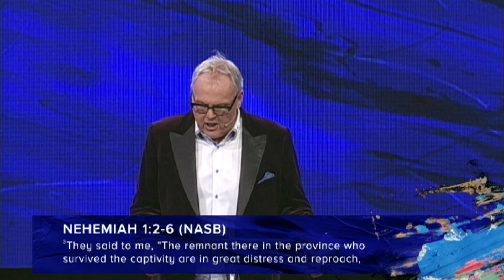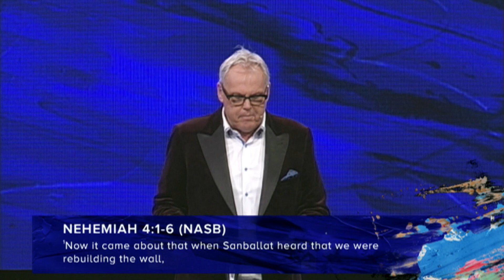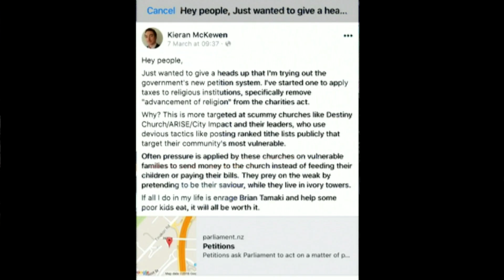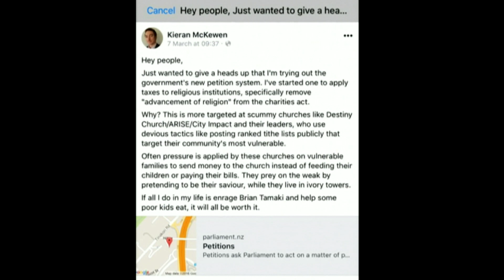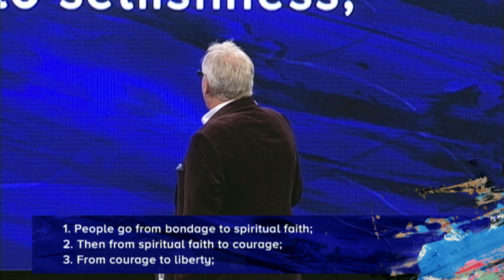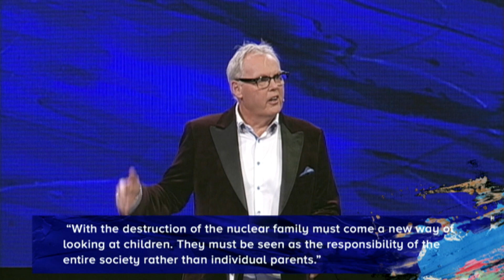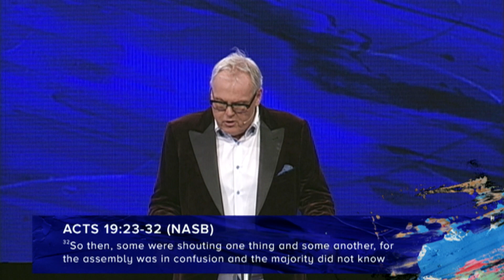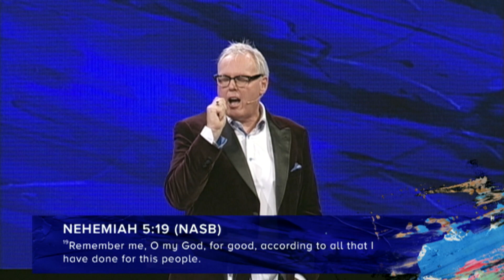Walls Are Broken Down - Pastor Peter Mortlock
To find a City Impact Church Campus near you, head to our